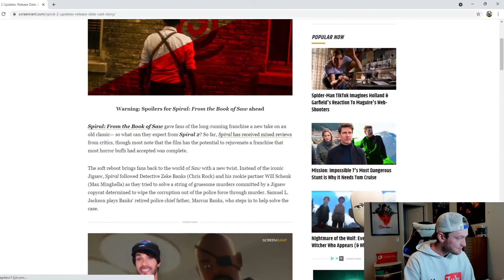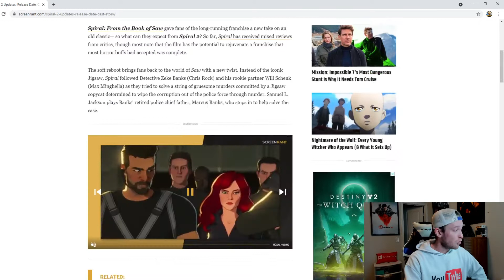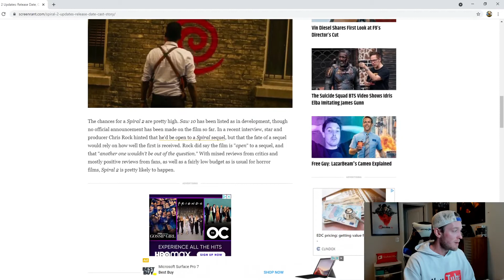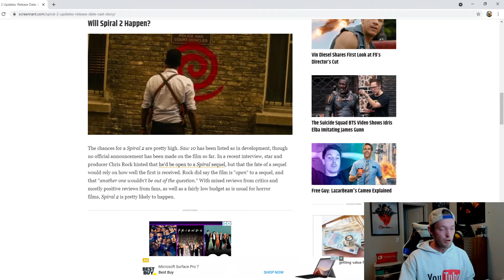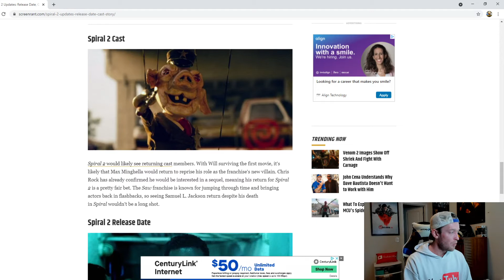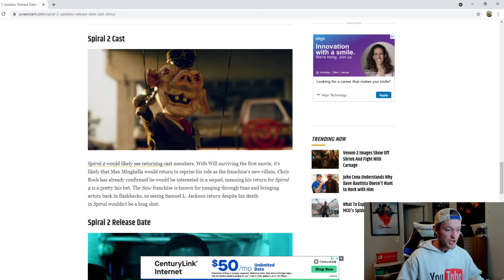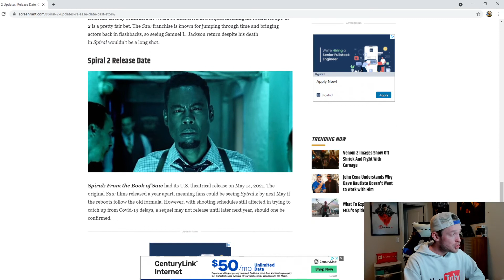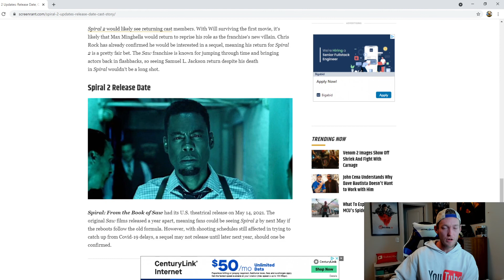Will there be a Spiral 2?